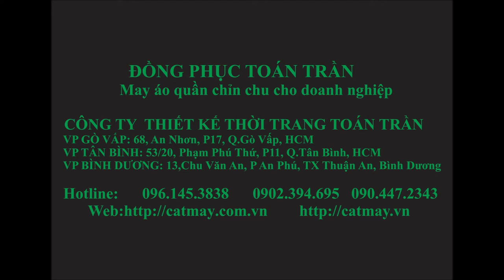TẠP DỀ CHO BÉ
TẠP DỀ CHO BÉ nổi bật với kiểu dáng phong phú, mẫu mã đa dạng phù hợp với nhiều bé yêu có phong cách khác nhau.

 - Chất liệu: vải thô, cotton, vải xi, vải kaki, vải kate, thô Hàn Quốc…

- Tránh ngấm nước, dễ giặt

- Kiểu dáng phong phú, đẹp, tiện dụng

- Đa dạng về màu sắc

  Sắm sửa cho các bé những chiếc tạp dề không chỉ giúp các bé làm quen dần với việc nhà, rèn luyện tính tự giác mà còn là cách dạy các bé về vệ sinh, an toàn trong công việc một cách thiết thực và gần gũi nhất. Các bé luôn thích sự mới mẻ, khám phá và luôn muốn học cách làm người lớn  nên sẽ reo hò  vui sướng khi nhận được chiếc tạp dề từ bạn.
Tạp dề trẻ em là một dụng cụ nhà bếp giúp trẻ em vui chơi, thoải mái mà không sợ bị bẩn và tránh các chất bẩn bám vào người.

Tạp dề trẻ em được may từ chất liệu vải thoáng mát, thiết kế đặc trưng cho trẻ em tại trường học. Tạp dề trẻ em thường kết hợp với mũ đầu bếp, áo bếp trẻ em đẹp, dễ thương cho các bé.

  Tạp dề trẻ em  với sự đa dạng về màu sắc cũng như kiểu dáng, đi cùng với chiếc tạp dề bao gồ mũ bếp, và bao tay được bao từ cổ tay đến khủy tay giúp cho set đồ trở nên hoàn hảo hơn cho bé khi hoạt động.
CTY TNHH THIẾT KẾ THỜI TRANG TOÁN TRẦN.

May áo quần đồng phục chỉn chu cho doanh nghiệp.
VP GÒ VẤP: 68, An Nhơn, P17, Q.Gò Vấp, TP. Hồ Chí Minh 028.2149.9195
VP TÂN BÌNH: 53/20, Phạm Phú Thứ, P11, Q.Tân Bình, TP. Hồ Chí Minh 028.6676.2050
VP BÌNH DƯƠNG: 13,Chu Văn An, P An Phú, TX Thuận An, Bình Dương 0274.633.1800
VP QUẬN 9: 32 Đỗ Xuân Hợp,P Phước Long B,Q9